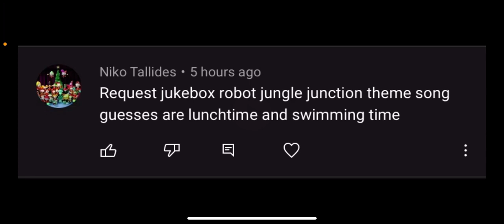Jukebox robot Jungle Junction theme song